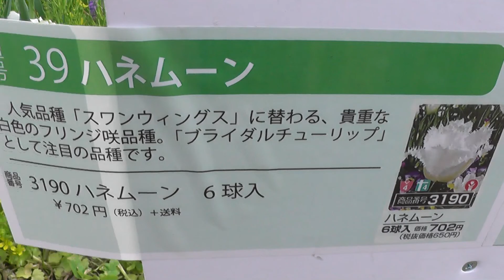チューリップ・ハネムーンTulip Honeymoon